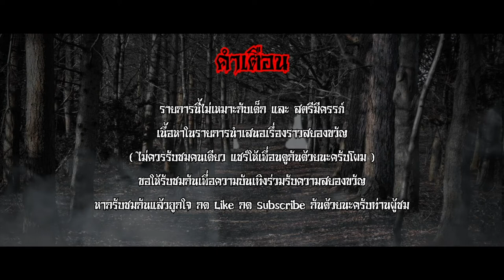ผีโป่งค่าง - คุณแจ๊ค ครกปีศาจ The Ghost Story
เรื่องเล่าจากเหตุการณ์ในอดีตของทหารเก่า คุณปู่ของพี่แจ๊คที่กำลังมีแพลนว่าจะไปเที่ยวฝั่งลาว แต่แล้วแพลนที่วางไว้ก็มีอันต้องเปลี่ยนแปลงกระทันหันจากแพลนจีบสาวกลายเป็นแพลนล่าหมี ซึ่ในการเข้าป่าในครั้งนี้ มีเหตุการณ์เกิดขึ้นภายในป่ากับกลุมเพื่อนๆของคุณปู่มากมาย จนทำให้เป็นที่มาของเรื่อง " ผีโป่งค่าง " และเหตุการณ์ตามรอยหมีในครั้งนี้ จะเป็นอย่างไรเกิดอะไรขึ้นในป่าบ้าง มาติดตามรับฟังไปพร้อมๆกันครับ